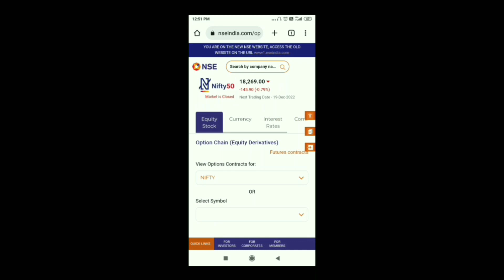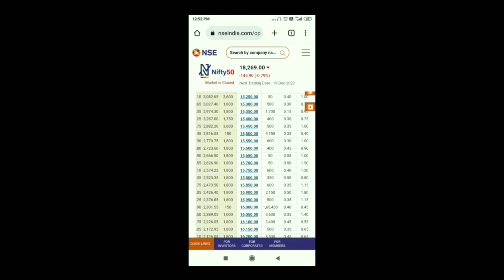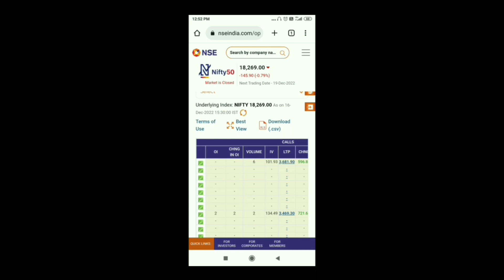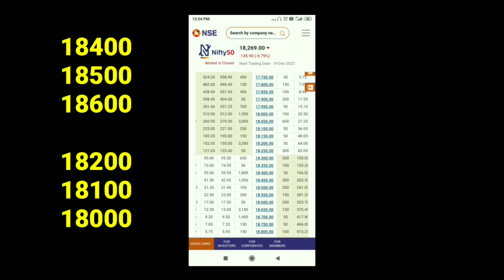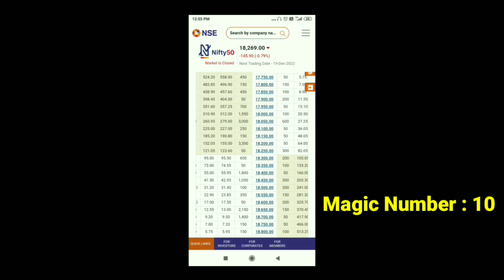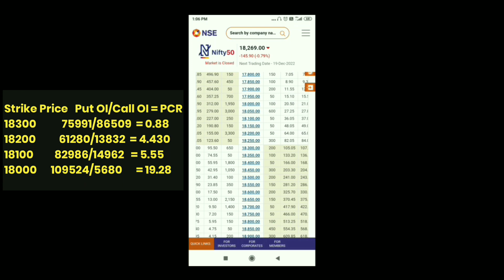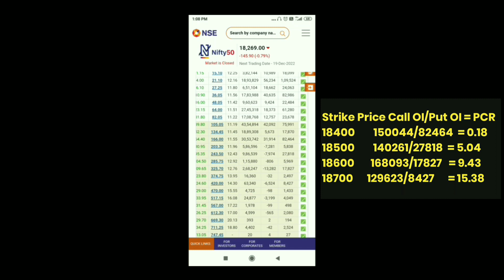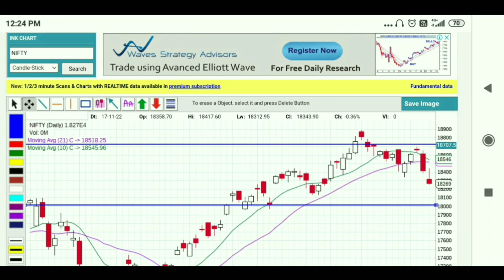Option Chain Analysis | Find Accurate Buying And Selling Level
My Favourite Book

Gear i used:

My Tripod -
My Mic -
My Ringlight -
My Camera -
My Laptop -

This video will cover:
✔ How to analyze option chain ?
✔ What is pcr ?
✔ How to calculate pcr ?
✔ Live demo of nifty option chain